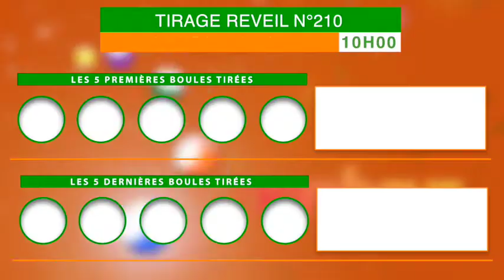La famille loto bonheur, recevez la vidéo du tirage Réveil de 10 h n°210 de ce 29/08/22.